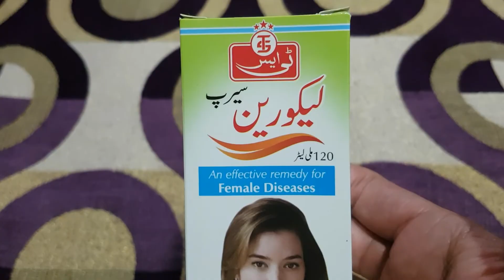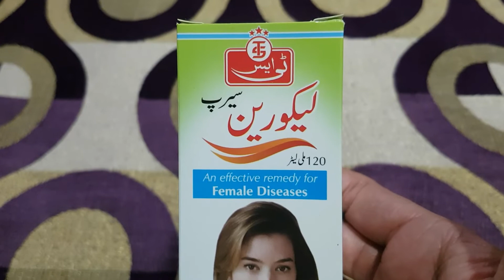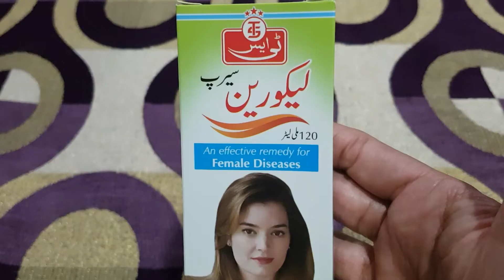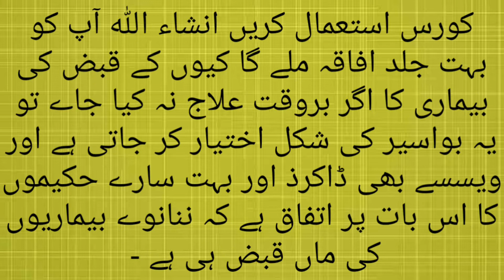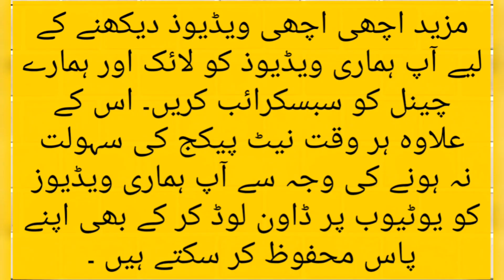T.S LeuCorin Syrup Review..